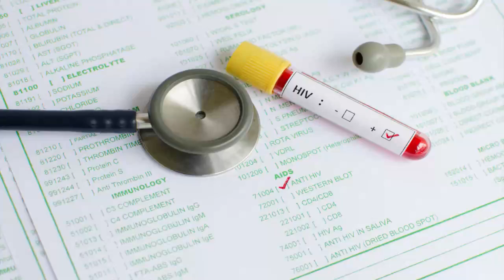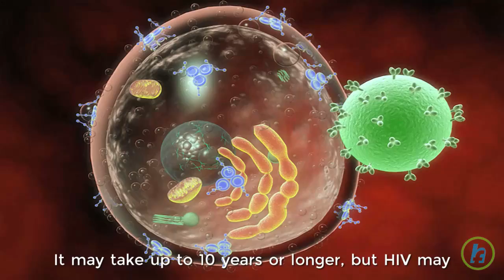Signs and Symptoms of HIV/AIDS in Men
According to the Centers for Disease Control and Prevention (CDC), more than one million Americans have HIV, and the prevalence of infection is on the rise among men. HIV most commonly affects gay and bisexual men. However, the virus also occurs in heterosexual males, with a higher prevalence of African-American men. The symptoms of HIV can vary greatly from person to person. No two men with HIV will experience the exact same symptoms. However, an HIV infection in men will generally follow this pattern: Acute illness Asymptomatic period Advanced infection Acute illness It’s the primary stage of the infection and lasts until the body has created antibodies against the HIV virus. The most common symptoms include: body rash fever sore throat severe headaches Less common symptoms may include: fatigue swollen lymph nodes ulcers in the mouth or on the genitals muscle aches and joint pain nausea and vomiting night sweats Symptoms typically last one to two weeks. Asymptomatic period During this time, the virus replicates within your body and begins to weaken your immune system. You won’t feel or look sick, but the virus is still active, and you can easily transmit it to others. Advanced infection It may take up to 10 years or longer, but HIV may eventually break down your immune system. Once this happens, HIV will progress to AIDS, which is the last stage of infection. At this point, your immune system is severely damaged, making you more susceptible to opportunistic infections. You might also experience the following AIDS symptoms: Nausea Vomiting Persistent diarrhea Chronic fatigue Rapid weight loss Cough and shortness of breath Recurring fever, chills, and night sweats Sores in the mouth or on the genitals Red, brown, or purplish lesions under the skin or inside the mouth or nose Prolonged swelling of the lymph nodes in the armpits, groin, or neck Memory loss, confusion, or neurological disorders